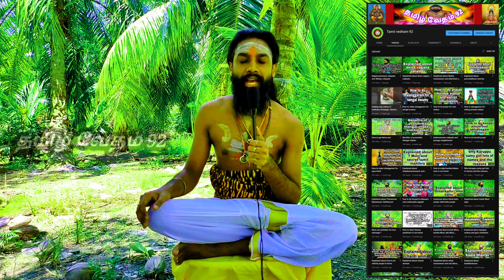How to do simple prathitchai (patittal) stabanam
In this video we explained about how to do simple prathitchai or patittal stabanam.

 இந்த காணொளிப் பதிவில் சுவாமி திரு உருவ  சிலையை எப்படி  இயற்கையான   முறையில் பிரதிஷ்டை  அல்லது ஸ்தாபனம் (பதித்தல்) செய்வது என்று தெளிவாக சொல்லி இருக்கிறோம் ஆக அடியார்கள் இந்த காணொளி பதிவை முழுமையாக பார்த்துவிட்டு மற்ற அடியார்களிடம் பகிர்ந்து கொள்ளுங்கள் மேலும் இதுபோல ஆன்மீகம் சார்ந்த பதிவுகளை பார்ப்பதற்கு மறக்காம சப்ஸ்கிரைப் பண்ணி  வைத்துக்கொள்ளுங்கள்.